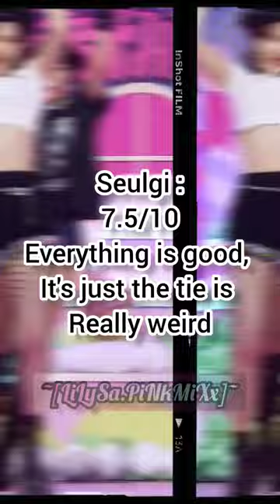Rate Red Velvet Outfit "Birthday" In Music Bank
This Video Is About I rate Red Velvet Outfit "Birthday" In Music Bank